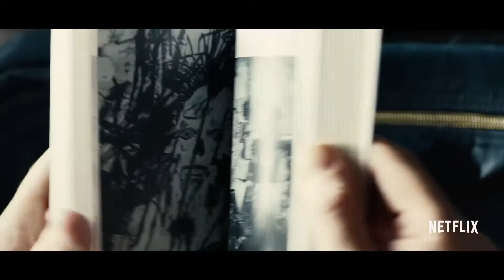Black Mirror:Bandersnatch Official Trailer [HD] A Netflix Flim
Black Mirror: Bandersnatch.

In 1984, a young programmer begins to question reality as he adapts a sprawling fantasy novel into a video game and soon faces a mind-mangling challenge. Welcome back.

If you Like the video Consider Subscribeing our Channel